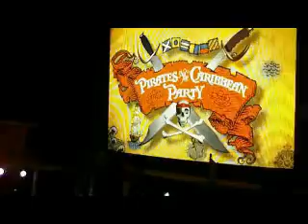Walt DIsney Cruise Line ~ Wonder